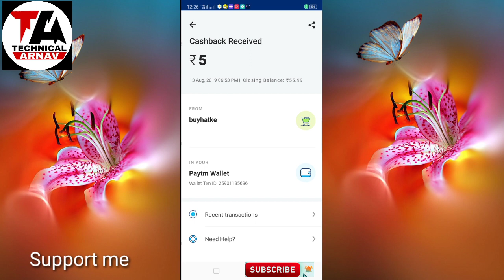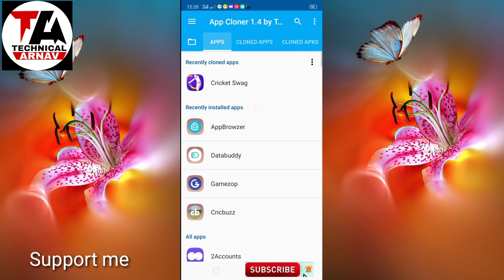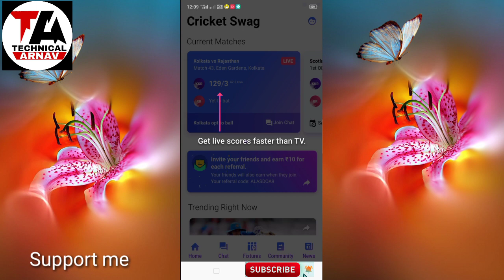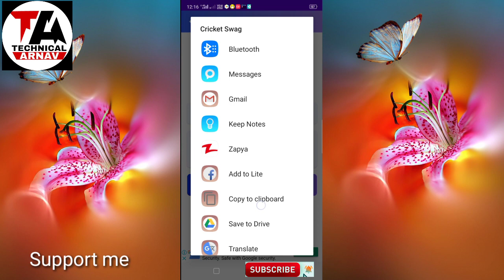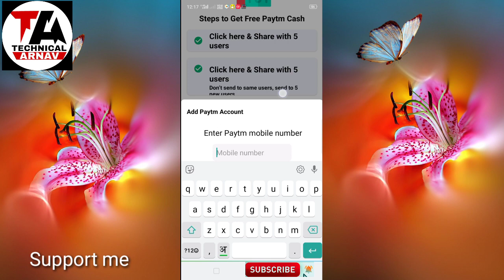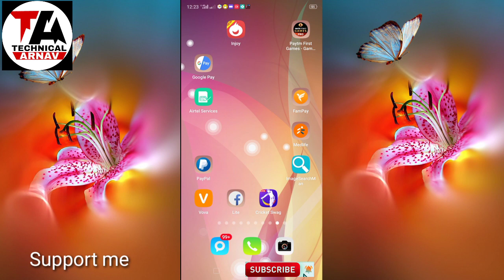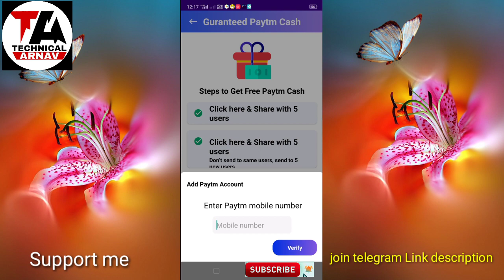Cricket Swag app bug OTP refer bypass trick | Cricket Swag app without number Unlimited Refer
TECHNICAL KING LTD.

Arnav technical Ltd.

Arnav technical Ltd.

ttp://amzn.in/ci3w3LD

TECHNICAL KING LTD.

Arnav technical Ltd.

Paytm old version link=

1.Click on the invite link
2.Download Paytm App

2. Link your Bank Account on Paytm App
3. Transfer Money directly from Bank account using BHIM UPI
4. Get ₹1000 Cashback every month

Telegram Grup लिंक 👇👇👇👇
        TECHNICAL ARNAV_2